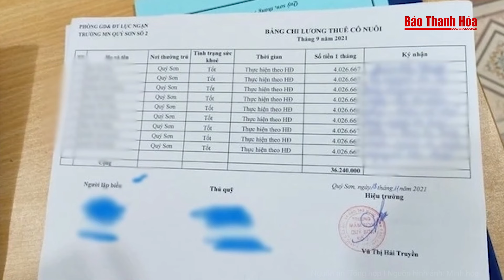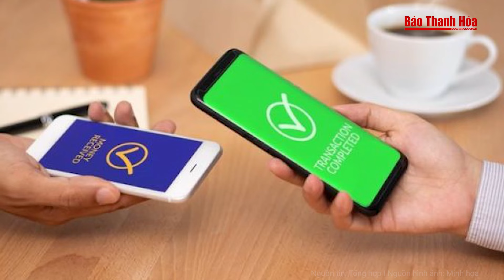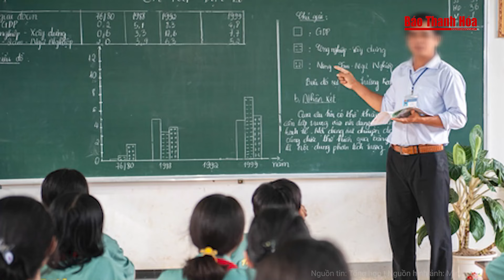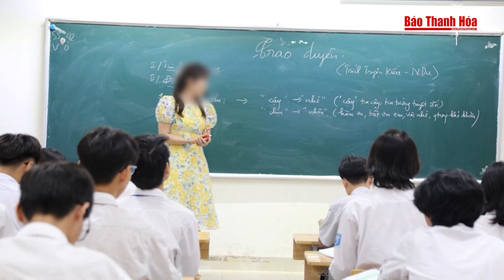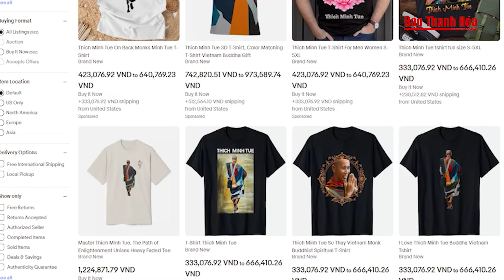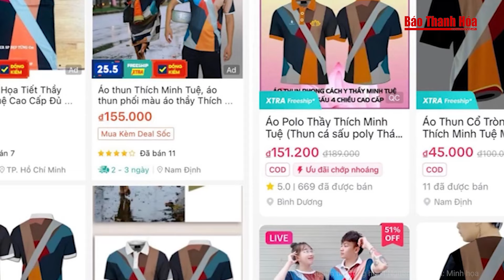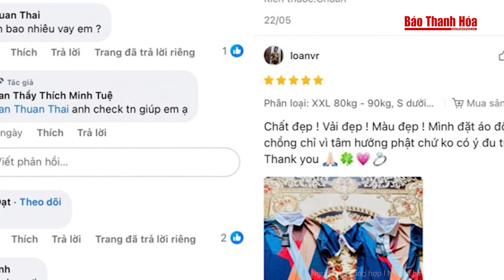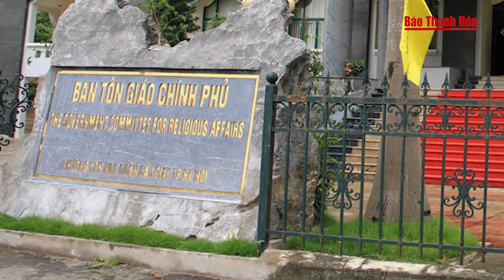Điểm nóng: Tòa án xác định lãnh đạo ngân hàng lừa 2.700 tỷ đồng, tài sản đã trống rỗng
Tin nóng | Điểm nóng: Tòa án xác định lãnh đạo ngân hàng lừa 2.700 tỷ đồng, tài sản đã trống rỗng
- Vụ PGĐ ngân hàng giăng bẫy chiếm đoạt 2.700 tỷ đồng: Tài sản không còn gì để kê biên
- Bắt khẩn cấp nữ hiệu trưởng thủ đoạn tinh vi để chiếm đoạt tiền của phụ huynh
- Tìm ra kẽ hở, Trương Mỹ Lan ‘cao tay’ dùng cách ‘đặc biệt’ để chuyển 4,5 tỷ USD ra nước ngoài
- Bắt gã thầy dạy lái ô tô 'bao đậu',  lừa chiếm đoạt hàng trăm triệu